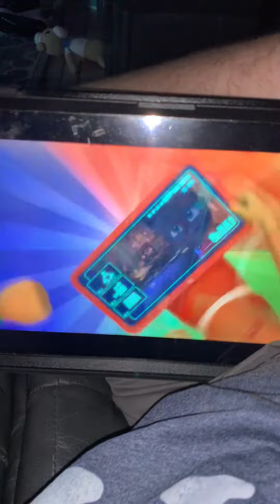PJMasks we’re on our way to the room probably